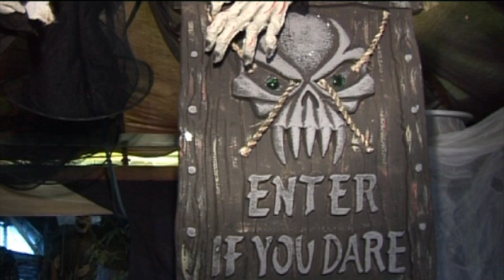2710 Kleurrijk OVL Aalst aankondiging halloween